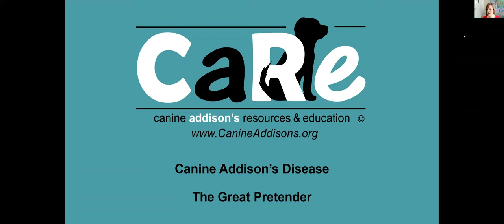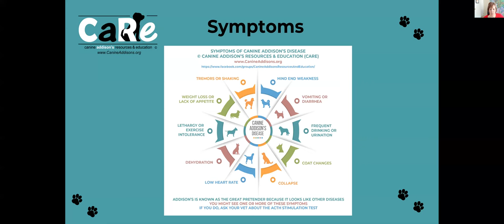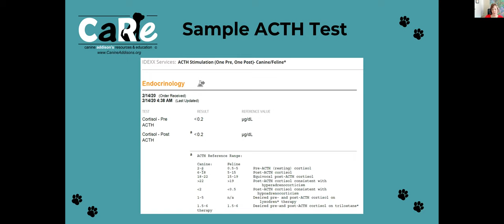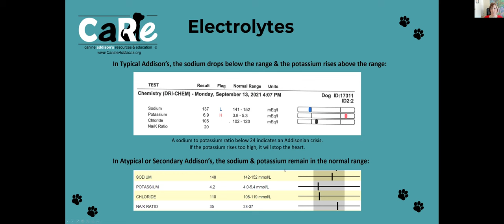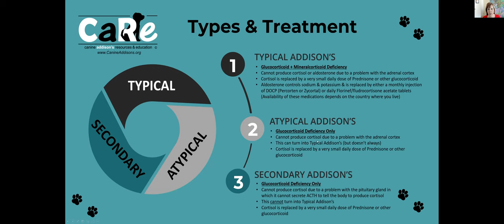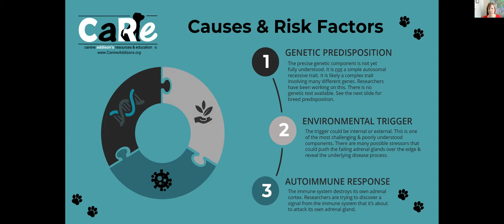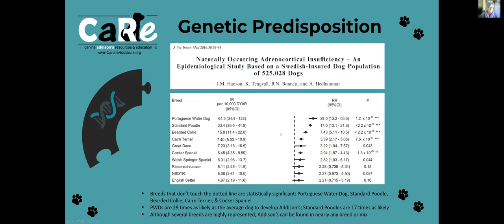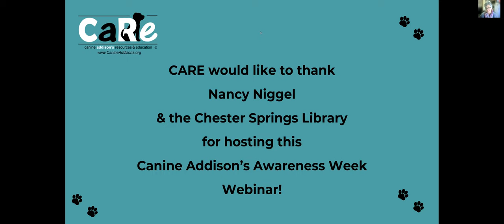Canine Addison's Disease - The Great Pretender - CARE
This webinar was hosted by Nancy Niggel, Director of the Chester Springs, PA Library. During Canine Addison's Awareness Week in February of 2022, she invited Lori Basher, President & Co-founder of Canine Addison's Resources & Education (CARE) to present a webinar about Canine Addison's Disease. This video covers symptoms of Addison's, crisis, diagnosis, treatment, causes, genetic predisposition, and quality of life. Participants questions are answered as well.